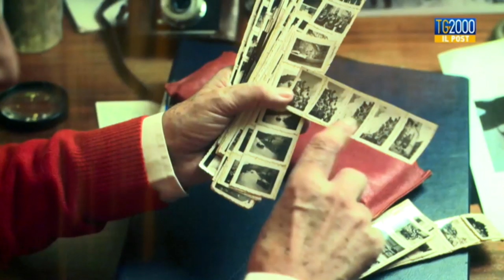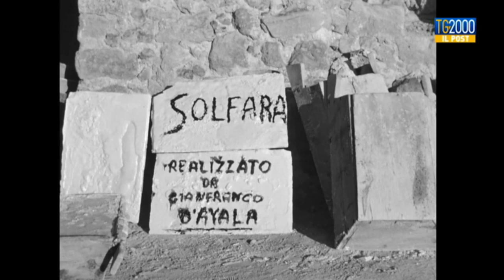Sicilia sottosopra, foto che raccontano la storia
In uno scrigno di immagini tenuto chiuso per 70 anni, 75 scatti inediti del dopoguerra. Sono opera Gianfranco Ayala, allora un ragazzo fra i 15 e i 19 anni, a Caltanissetta. La Sicilia sottosopra è in mostra al teatro dei dioscuri a Roma. Servizio di Francesco Durante